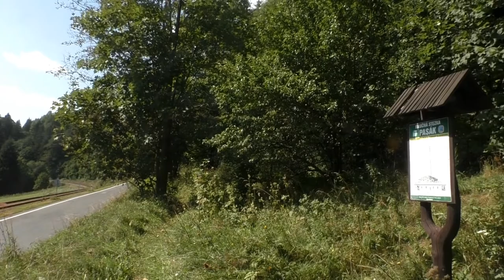Jeseniki-terytorialsi po czesku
Jeseniki, miejscowość Branna, skądinąd znanna z zamku Kolstejn, skrywa w pobliskich lasach linię bunkrów, które miały chronić północne Czechy przed inwazją z Polski. Poznajcie bunkier StM s50, nie do zdobycia przez zgraję putina.